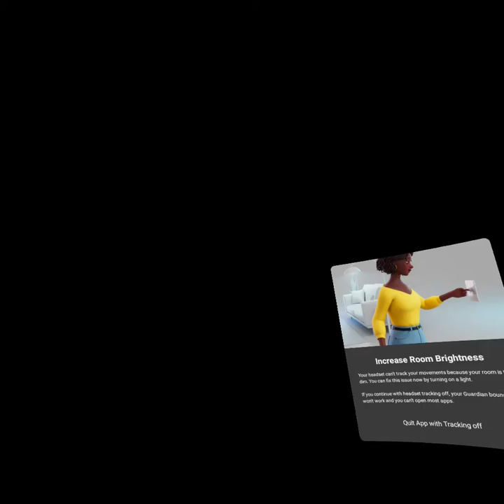blade and sociopathy